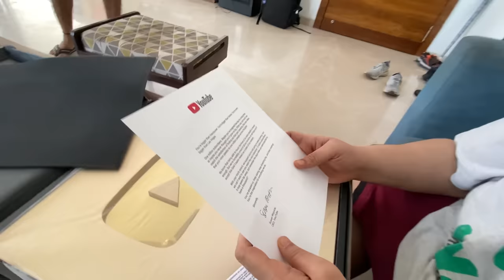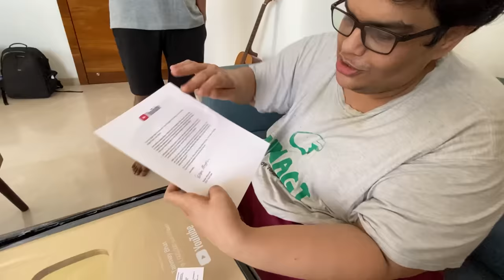YOUTUBE SENT ME A SURPRISE - VLOG 35